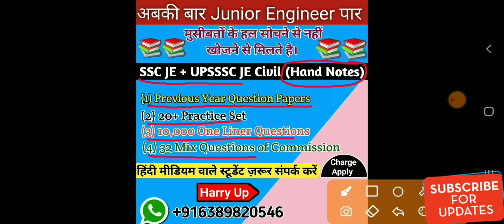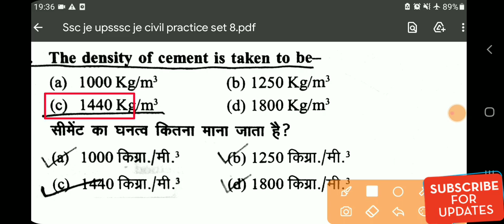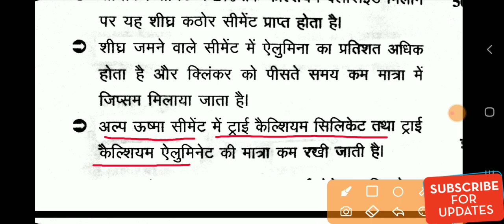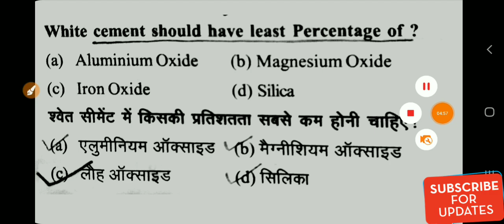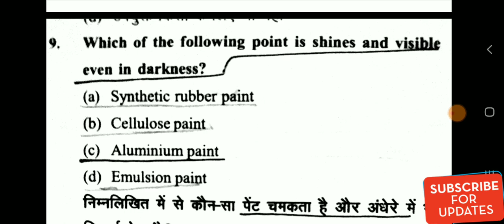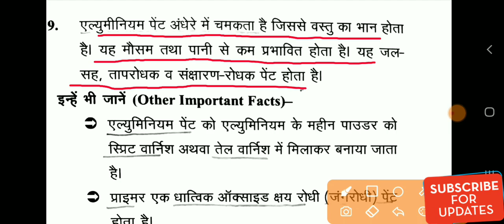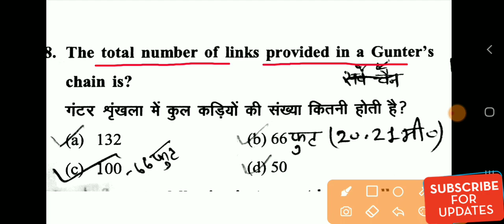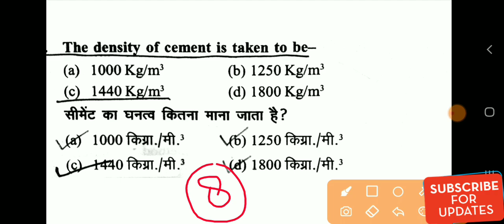RRB JE |SSC JE 2023 / Mp Vyapam Sub Engineer/ UPSSSC JE 2023/ Civil Engineering Practice Set - 8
UPSSSC JE 2021 / SSC JE Civil Practice Set-7
UPSSSC JE Civil Previous Year Question Paper

upsssc je civil previous year question paper, upsssc je previous year question paper,
upsssc je civil engineering previous year question paper
upsssc je civil question paper in Hindi
upsssc je previous question paper

@Diploma Holders

❤shear